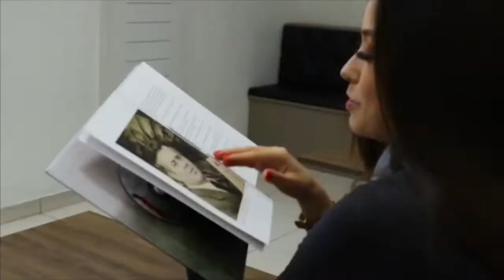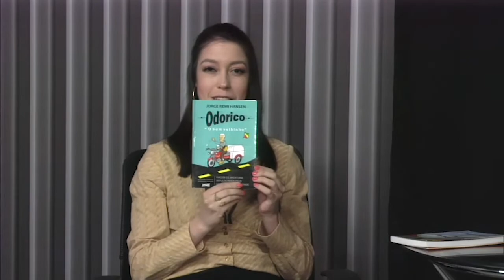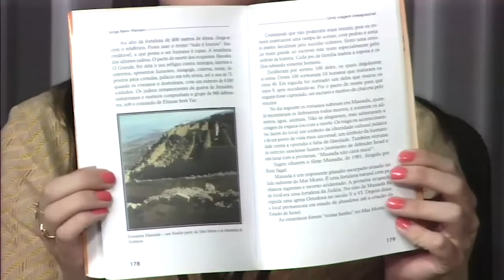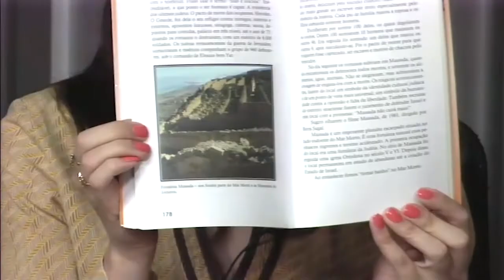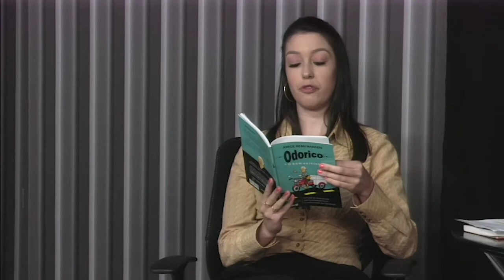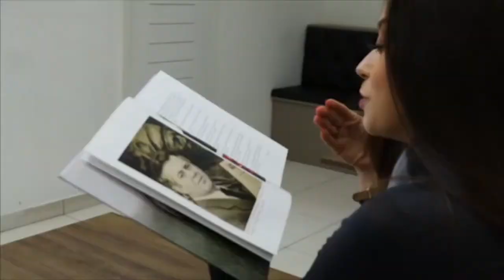Memorias - 2021-11-14 - Jorge Remi Hansen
Neste domingo, no Programa Memórias, Pati
Pedrozo entrevista o administrador, corretor de
Imóveis, sócio da Imobiliária Rincão, escritor, locutor e
apresentador, Jorge Remi Hansen. Não perca!

É na nossa Vale TV, canal 14 da NET/Claro para Novo
Hamburgo, Campo Bom, Sapiranga e Estância Velha,
baixando os APPs valetv.play para Android ou iOS,
através da DSI TV, CDN TV, Clean TV/Clean Net ou ao
vivo pelo nossos canais no Facebook, Instagram ou